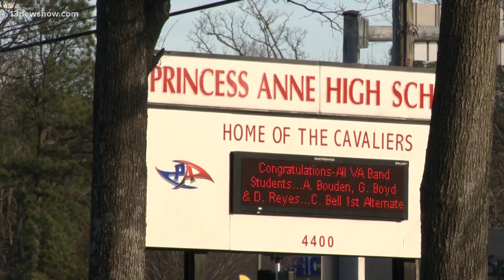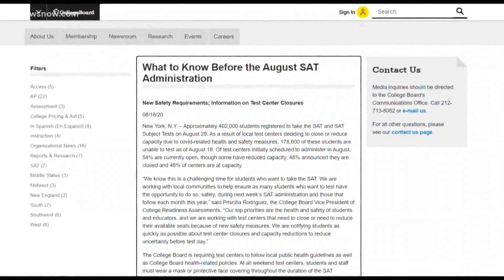Nearly 180,000 students who signed up to take SAT had their test appointments canceled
Some students still need to take the SAT test, since not all colleges have taken away that requirement for applications. Parents are upset.